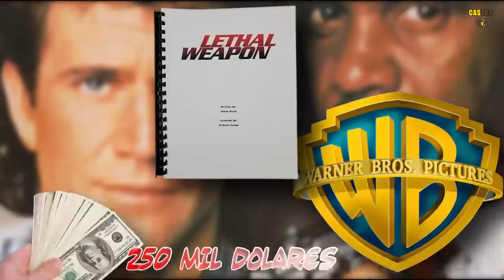MÁQUINA MORTIFERA (1987): 20 COISAS que você NÃO sabia👮💥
CONFIRA NESSE VÍDEO 20 CURIOSIDADES SOBRE O GRANDE CLASSICO MAQUINA MORTIFERA LANÇADO EM 1987.

SINOPSE:
Após a m0rt3 de sua esposa, o detetive da polícia de Los Angeles, Martin Riggs, torna-se temerário e suicida. O detetive é transferido e imediatamente entra em choque com o novo parceiro, Roger Murtaugh, o mais antigo funcionário do departamento. Juntos, eles descobrem um cartel do tráf1c0 de dr0g4s
Data de lançamento: 28 de maio de 1987 (Brasil)
Diretor: Richard Donner
Companhia(s) produtora(s): Silver Pictures
Gênero: ação; comédia; policial
Música composta por: Eric Clapton, Michael Kamen